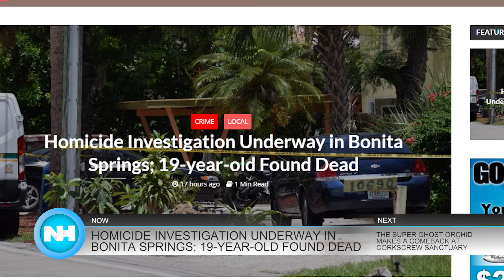7-11-16 Naples Herald Morning Report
This is the July 11th Morning Report. This morning we'll tell you about some kindness during a time of anger, an exotic and rare treat for locals and more...